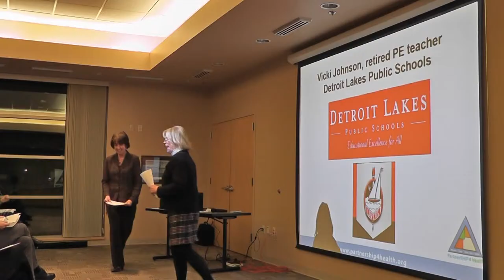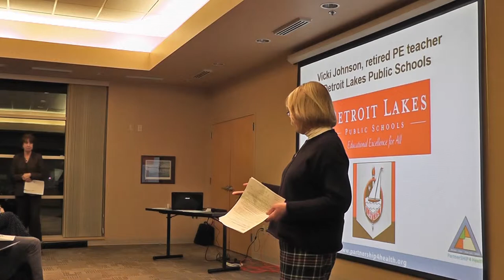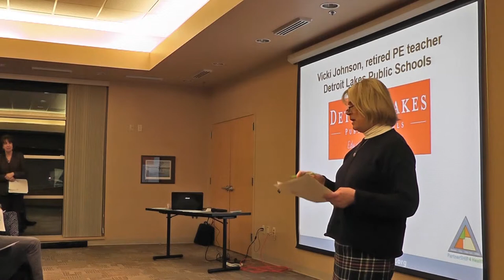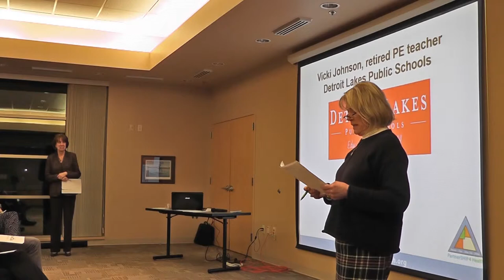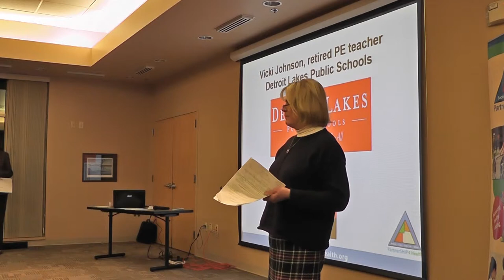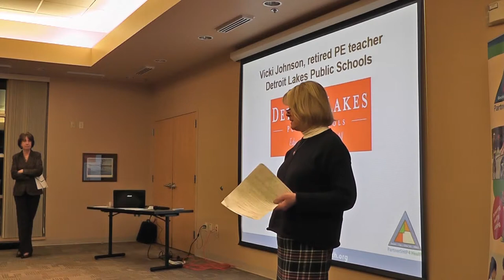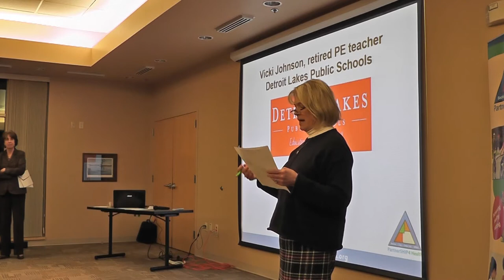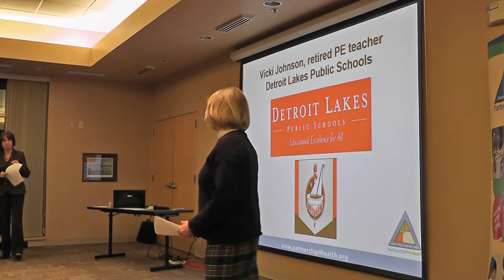Vicki Johnson - Detroit Lakes Public Schools